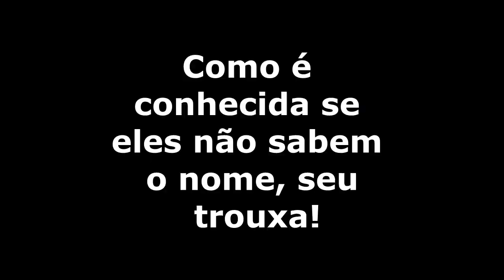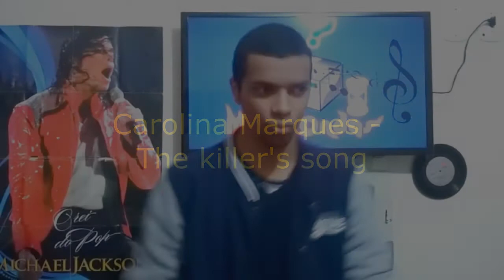10 MÚSICAS QUE VOCÊ CONHECE MAS NÃO SABE O NOME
Sempre que você ouve uma música boa  você se pergunta o nome não é?
Nesse vídeo eu mostro 10 que eu tenho certeza que você já ouviu.
Se você já sabe o nome de alguma,  deixe seu comentário,  sugestão ou crítica,  tudo é bem vindo.